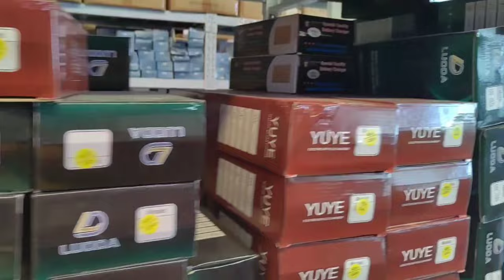E Bike Warehouse | Bodega | Supplier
Warehouse ng mga ebikes na nagsusupply sa mga ebikes shop sa Cavite at iba pang mga lugar. Pwede mag avail dito ng wholesale at retail price sa mas mababang halaga.

Warehouse Address:
Louda Ebike Warehouse
Brgy. Maguyam, Silang Cavite
Elite Globus Primeholding Corporation
Warehouse 14
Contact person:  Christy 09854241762